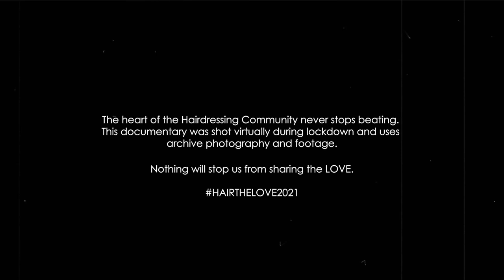HAIRTHELOVE2021 Hair The Love: The Essential Role of Hairdressers -L'Oréal Professionnel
L'Oréal Professional Products HAIRTHELOVE2021 video recognises the Essential role hairdressers play within our society. HAIRTHELOVE2021 is a moment to truly thank hairdressers for supporting our wellbeing and recognise an industry that is a support pillar for the High Street now and in the future.
Join the campaign and post a social asset designed by Fashion Designer, Gareth Pugh using HAIRTHELOVE2021 and tagging @lorealpro, which includes a charity donation, available to download